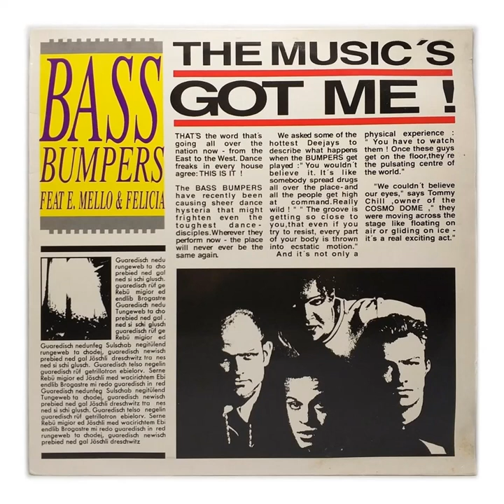BASS BUMPERS FEAT E MELLO & FELICIA - THE MUSIC'S GOT ME